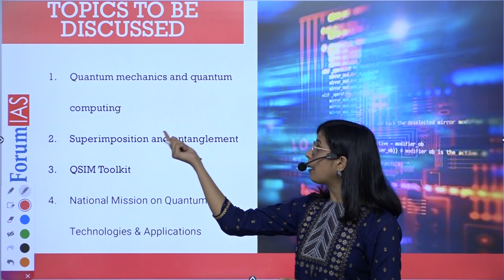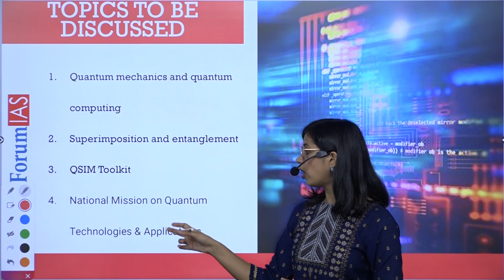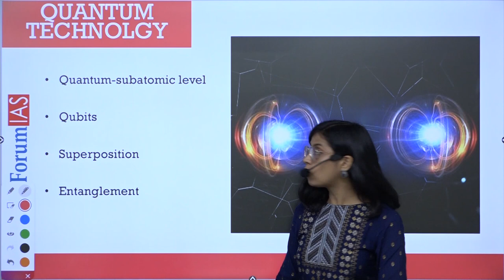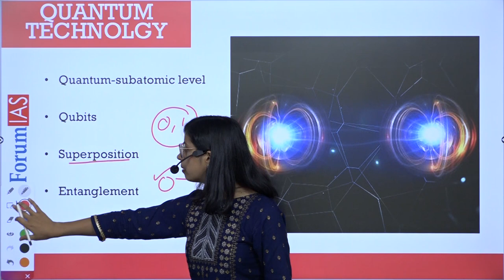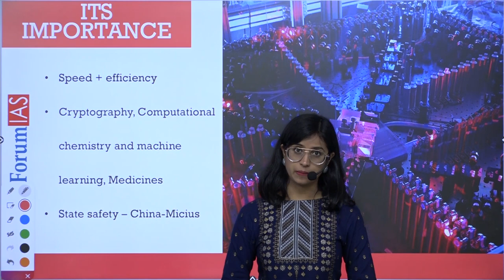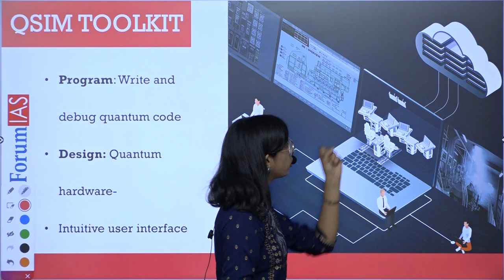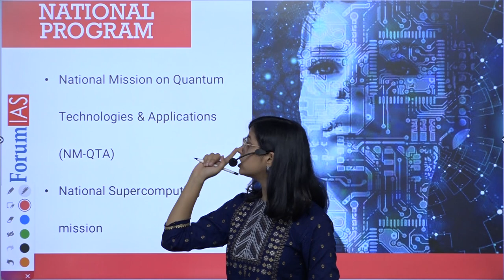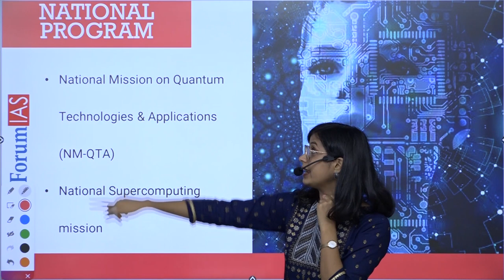QSIM toolkit and quantum technology| UPSC| News Simplified | Forum IAS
Quantum technology once mastered will change the way we ill see the world, in every paradigm from medicine, computing, machine learning to geopolitics. So various countries are trying to master it including India with the help of QSIM toolkit.
1. Quantum mechanics and quantum computing
2. Superimposition and entanglement
3. QSIM Toolkit
4. National Mission on Quantum Technologies & Applications